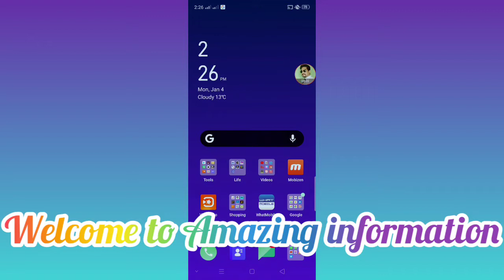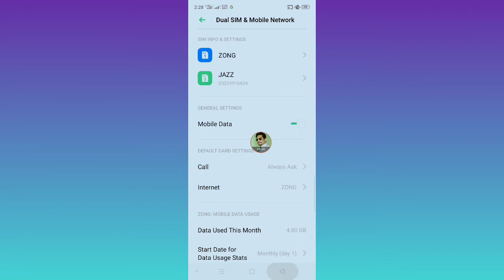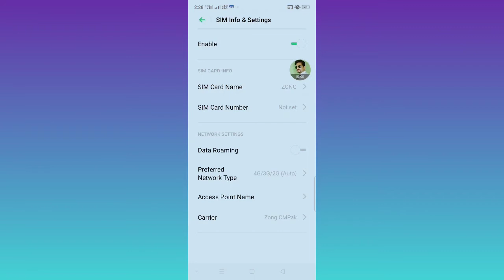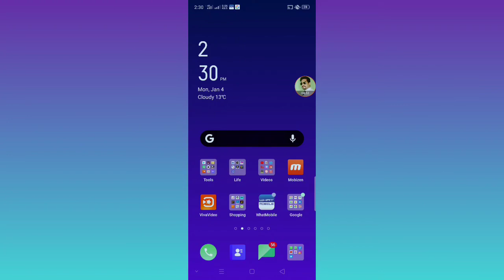2G/3G se 4g kaise kare Kici bhe mobile network ko 2G se 4G kro aur taiz tarin internet ke mazy lo.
Aapko apne channel

"Amazing information"

 main welcome krta hu. iss video main apko btaunga ke 2g se 4g kese kare, Amazing trick, jo log gaon main rehte hain ya jahan signal problem zayada hota ha unke liye bohat fayede wali trick ha ye.  2G mobile internet ko 4G Mobile network main kaise convert krain. How to convert 2G Mobile network to 4g network tips tricks and technique.

2g se 4g kaise kare

Idea 2g se 4g upgrade

2g se 4g convert process

Zong sim ko 2g se 4g kaise kare

How to convert 2g sim into 4g

How to convert 2g mobile into 4g

How to convert 2g mobile to 3g/4g

How to convert 2g network to 4g

How to convert 2g network into 4g.

How to convert idea 2g to 4g network.

How to convert 2g/3g into 4g network.